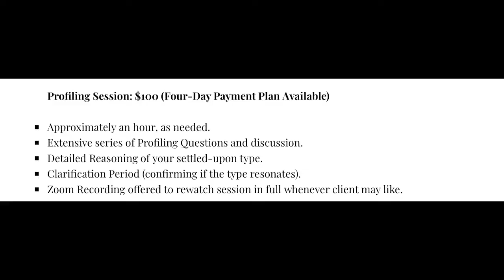Profiling Eric! | 16 Personalities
Watch along as @JoyceMeng22 and I conduct a professional profiling session on our client, Eric and see if you can guess his type by the end!

Podcast: Anchor.fm/CandidConcepts